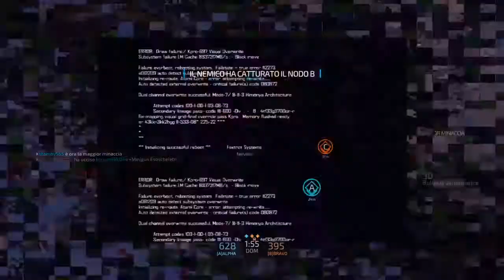Blacklight Retribution 20160320142500